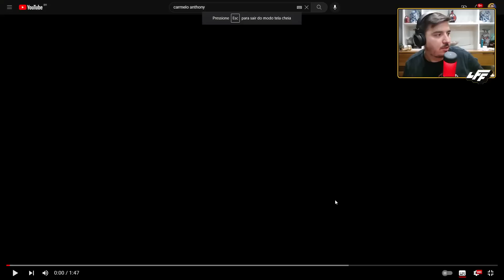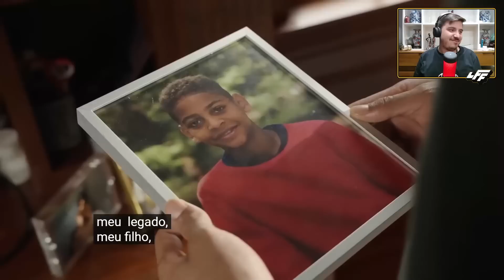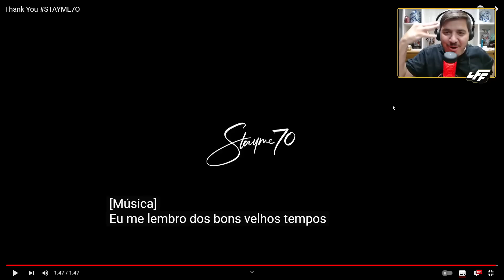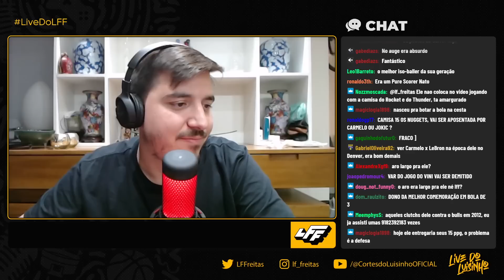VALEU, CARMELO ANTHONY! LUISINHO COMENTA A NOTÍCIA DA APOSENTADORIA DE MAIS UMA LENDA DA NBA